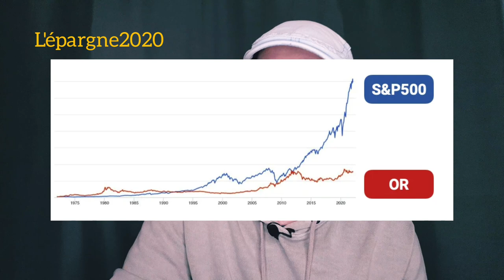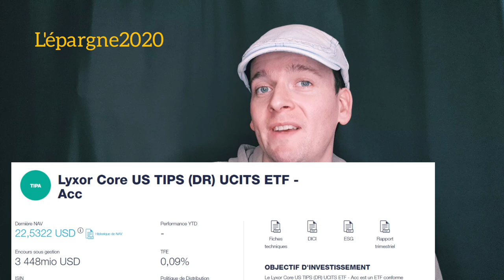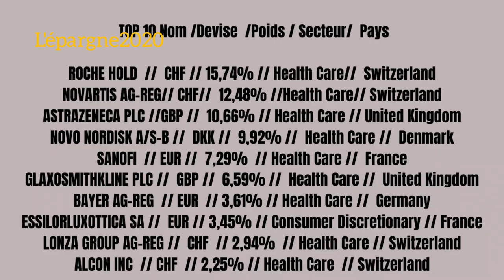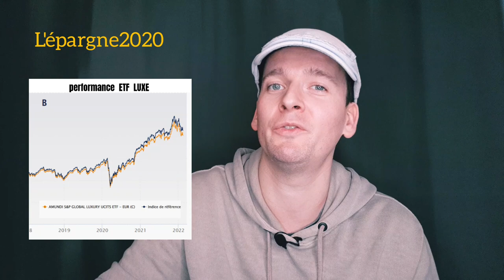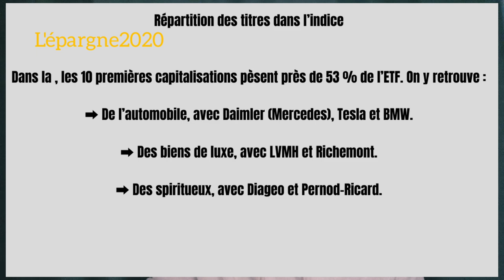MON TOP 5 ETF 2022 ( ETF PEA et ETF CTO ) EN BOURSE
Mon top 5 des meilleurs ETF pour investir en bourse de 2022 !  Des etfs éligibles au PEA   et au CTO pour investir son argent  ! Investir son argent en 2022 avec les ETF n'est pas difficile !  Cette sélection d'etf doit faire partie d'une stratégie globale d'investissement  long terme en bourse !

                     📕📕📕MES LECTURES DU MOMENT  ( investissements, budget ... )📕📕📕

📕MON OBJECTIF BUDGET
📕LES PLACEMENTS DE L'EPARGNE A LONG TERME
📕 L'INVESTISSEUR INTELIGENT ! ( LIVRE DE REFERENCE )
📕FRUGALISME / COMMENT FAIRE MIEUX AVEC MOINS
📕KAKEIBO 2022 POUR FAIRE SON BUDGET

                    📷📷📷 MON MATÉRIEL VIDÉO POUR YOUTUBE 📷📷📷

📷MON MICRO CRAVATE
📷MON ECLAIRAGE RING LIGHT
📷MON TREPIED

                           🔥 LIENS UTILES POUR YOUTUBE

Mon extension Google Chrome pour le référencement YouTube ( recherche tags , titres etc ... )

ce qui veut dire que je touche une petite commission si vous effectuez un achat via ces liens
Bien sûr cela ne vous coûtera absolument rien en supplément, juste un petit coup de pouce  !

Attention, cette vidéo n'est en rien un conseil d'investissement  ! Je partage uniquement avec vous ma façon de faire et décline toute responsabilités  quant à vos pertes  éventuelles  !
Je vous rappelle que l'investissement en bourse présente un risque de perte en capital .

0:00 INTRO ET PRESENTATION
1:22 MON TOP 5 DES ETF POUR 2022
8:10 ET VOUS ALORS ?